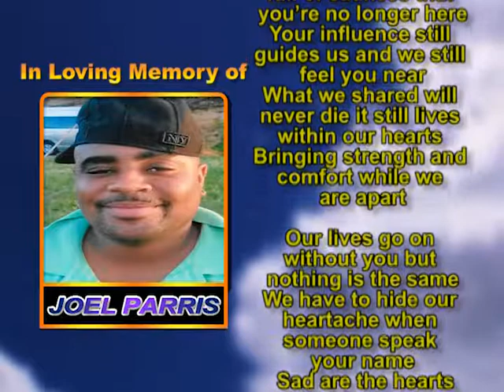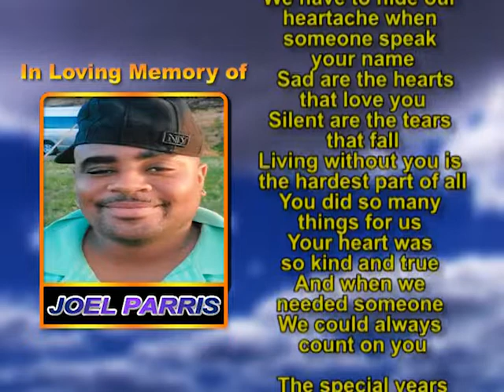Joel Parris memorial 1